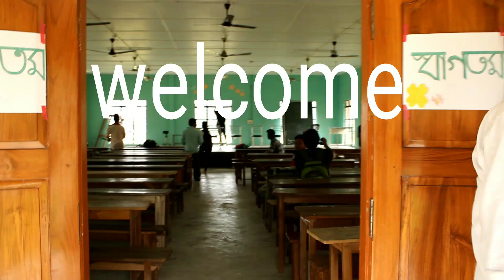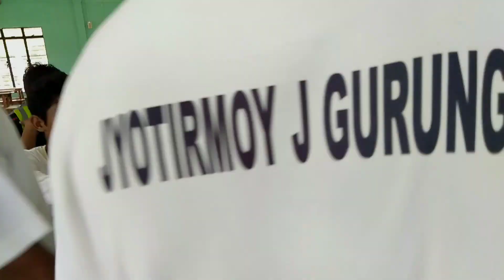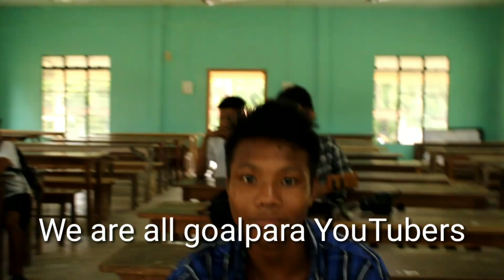YouTubers Meetup in goalpara,Assam, India